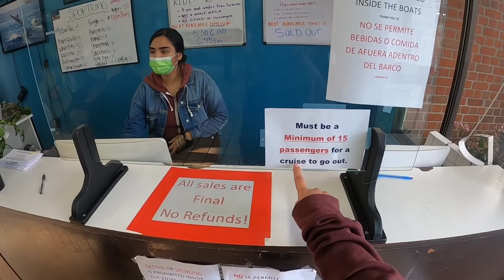Sunday family fun day